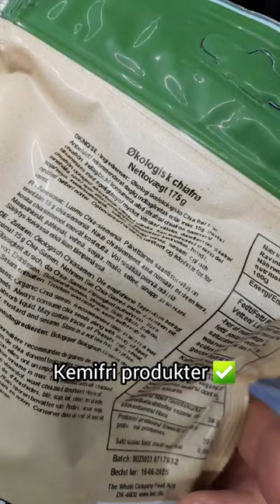Her er nogle lækre kemifri produkter ✅️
Alle de fremviste produkter er fra Rema 1000.